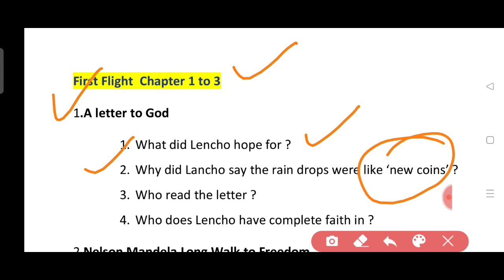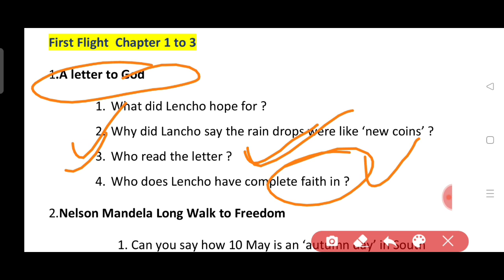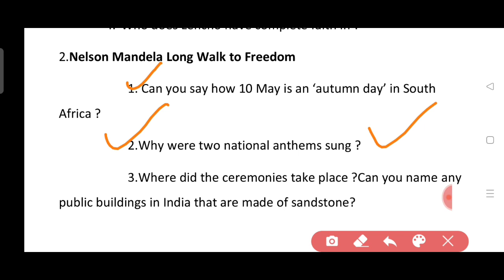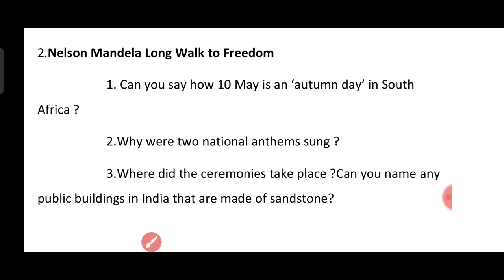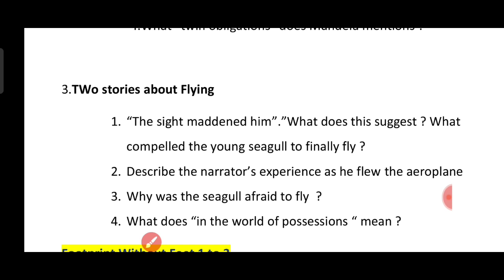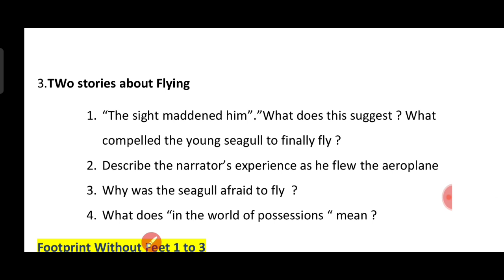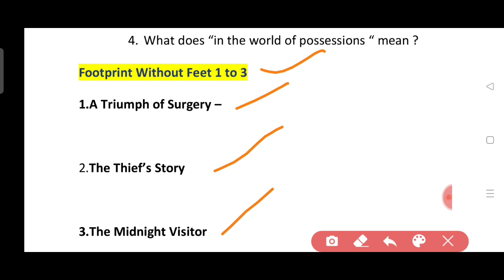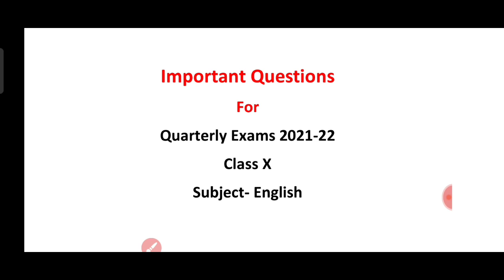Important Questions For Quarterly Exams 2021 Class 10th English | Class 10th English IMP Questions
Important questions of English
Important questions of English fir quarterly exams
Mp board class 10th important questions
English
English